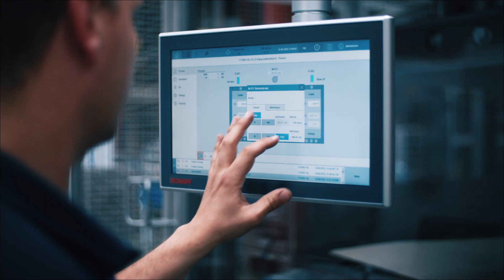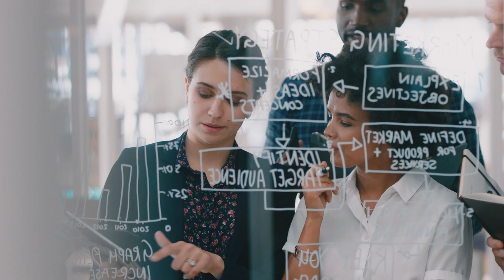Redesigning the future of sustainable packaging solutions | Huhtamaki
Our world is evolving. Packaging is evolving. What must happen to make real change transformative? At Huhtamaki, we are a leader in delivering innovative, fit-for-purpose, smart and sustainable packaging solutions.

We are redesigning the future of sustainable packaging solutions.